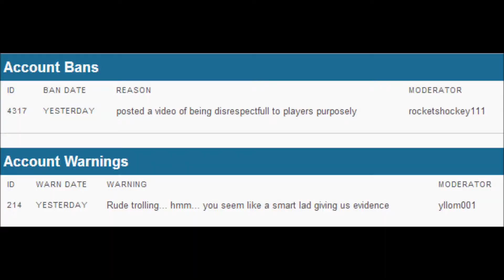Minecraft Trolling Episode 2.5- Banned for Making a Video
Since I'll have to find a new server, I won't have my next video up as qucikly. Here is the IP so you can show the staff how that makes you feel =)   -     s.dhmc.us
So I was banned from the server that I was in for Minecraft Trolling - Episode 2. I'm guessing the guy who got trolled was upset and told an admin about it and now I'm banned. I guess I have to find another server to do my trolling! XD